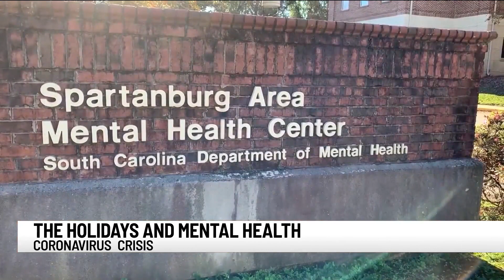Health experts share tips to cope with depression, loneliness this holiday season